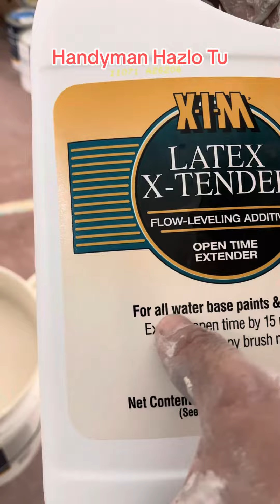Maestría en Pintura: Tips para Embellecer tus Paredes con Éxito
Descubre consejos expertos y técnicas probadas para lograr resultados impresionantes al pintar tus paredes. Desde la preparación adecuada hasta la elección de colores y acabados, esta guía te brinda los conocimientos necesarios para embellecer tus espacios con confianza y éxito. Aprende a crear efectos visuales impactantes y a transformar tus paredes en verdaderas obras de arte con estas recomendaciones profesionales.